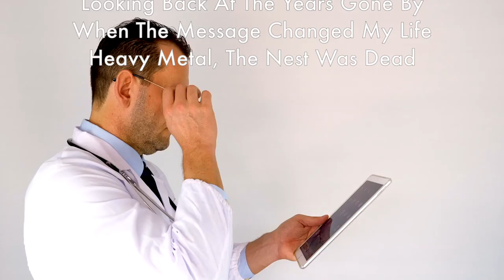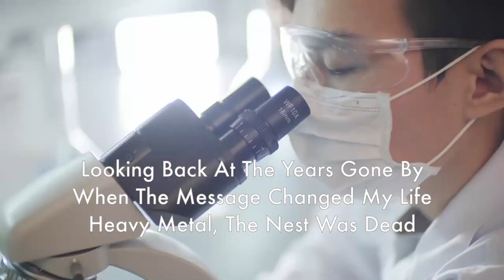New recomposed version of Aquatic Mouth Dance Red Hot Chili Peppers (Unlimited Love) by Winston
Cover/Remix of Red Hot Chili Peppers song Aquatic Mouth Dance from the new album Unlimited Love. Original lyrics but new music by Lars Enström, Winston